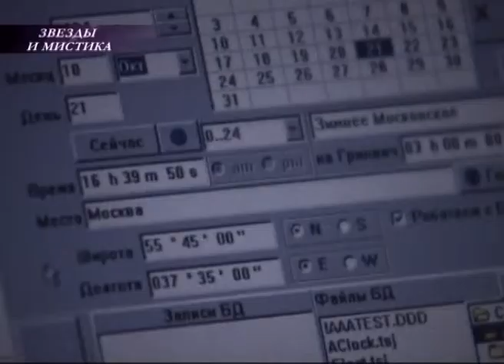Святослав Ещенко - Звезды и мистика - Звездная жизнь